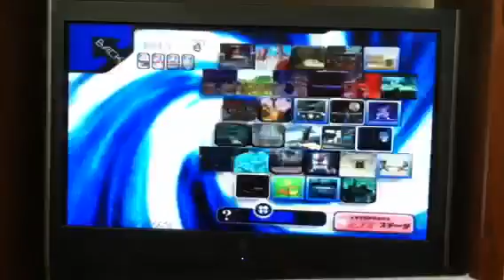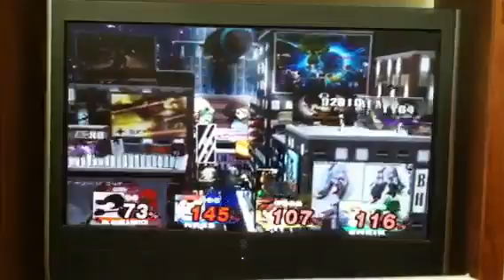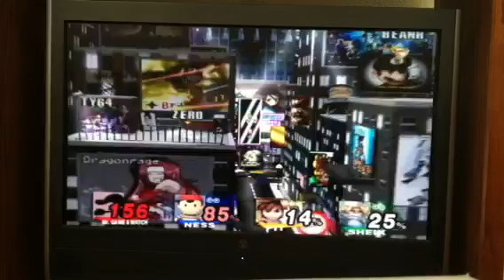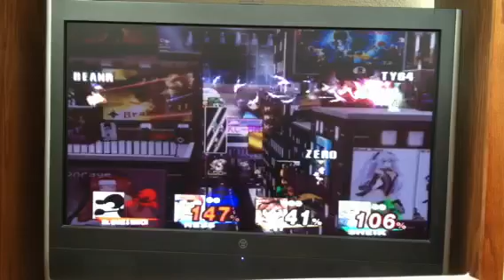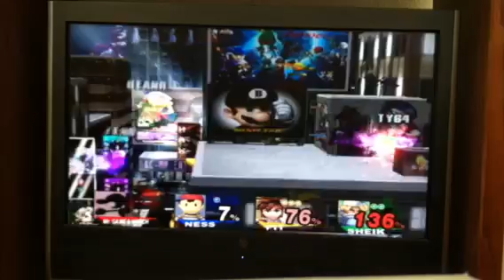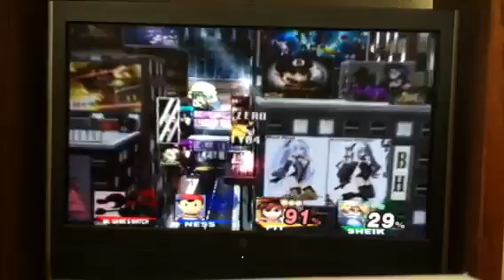Hacked Super Smash Bros. Brawl - Episode 15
It's the "69th" haha. wow I'm so mature xD, well please enjoy.